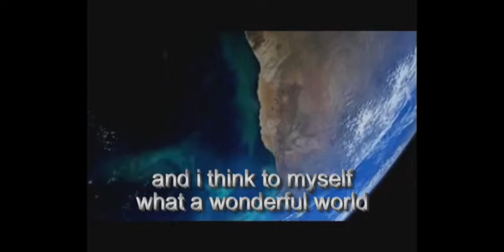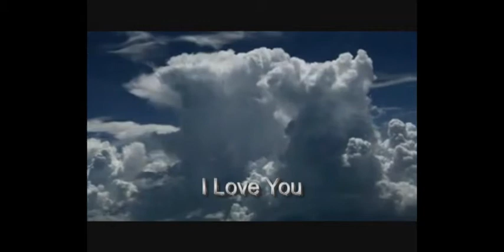What a wonderful World - SDSaxMan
Wonderful World SDSaxMan & Louis Armstrong